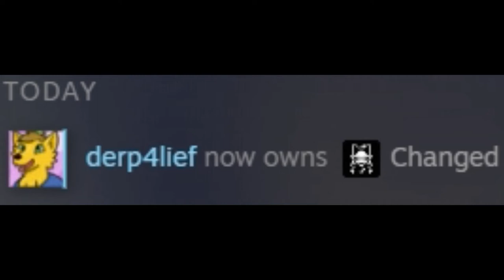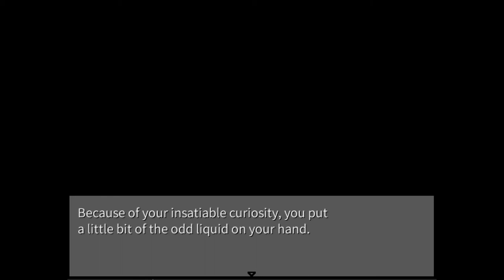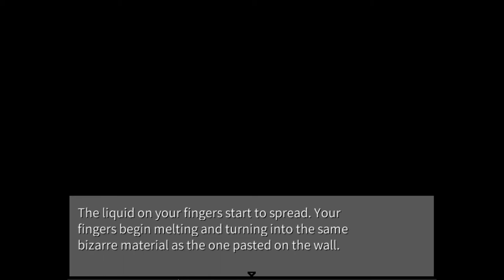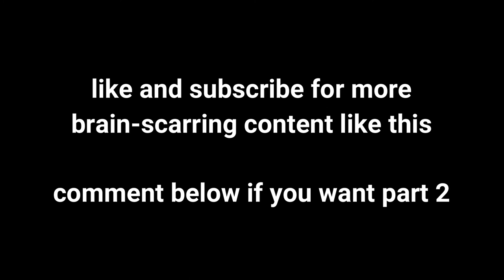Changed is a... video game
This was a horrible use of 3 dollars

In this video, I don't play the game Dead By Daylight, nor do I play Minecraft, but rather, I play the game Changed. In this video I experience lots of pain and fear because of how scary this game is, and how mentally scarring this game is. In this video, I attempt to escape a lab which is full of white latex monsters, as well as black latex monsters, which attempt to assimilate me. Overall, this game was a very strange experience, and I do not wish to play this game again.